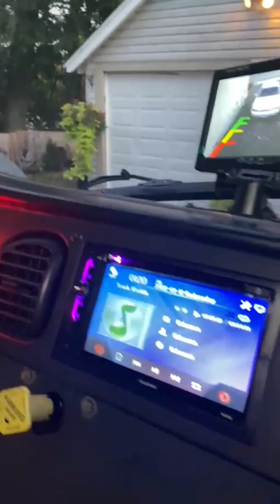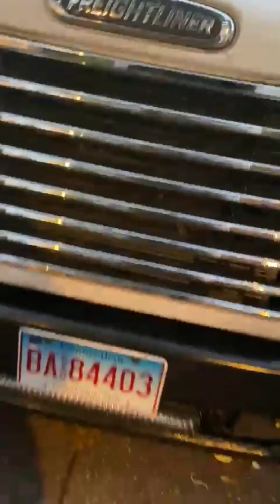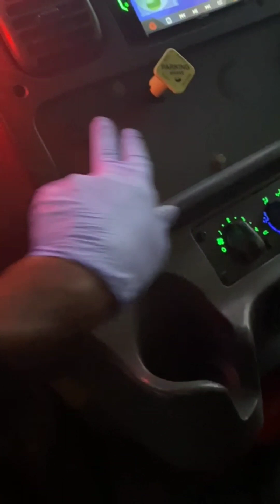TRUCK BUSINESS ANUH CUP CAKE BUSINESS